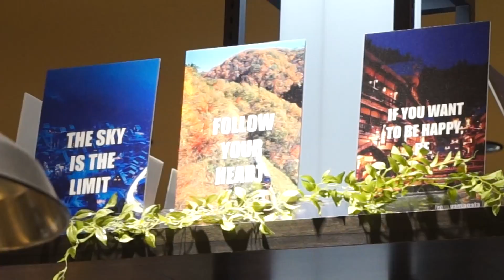DTV Goodbye Japan